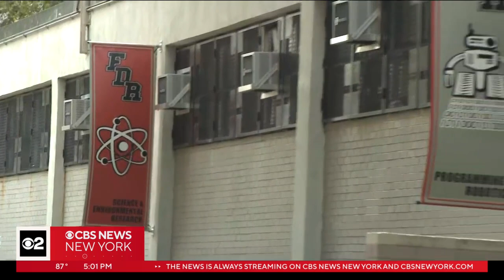Teen shot in Bensonhurst, Brooklyn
Police are investigating the shooting of a 15-year-old who's now in critical condition in Brooklyn. CBS New York's Christina Fan reports.